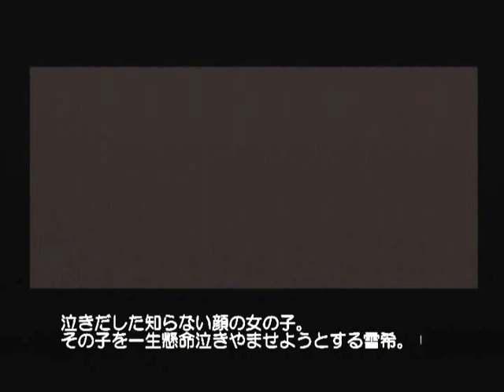【DC】みずいろ 初見プレイ 雪希ルート Part１ ～ありがとう 【スタートオンゲームズ】【スタゲー】【JAPAGE】